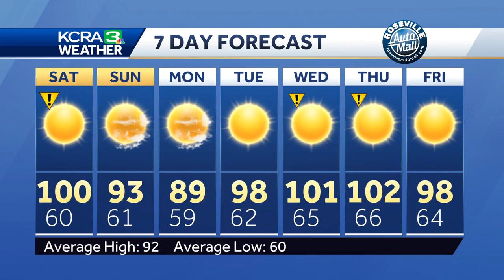Sacramento's hottest summer on record